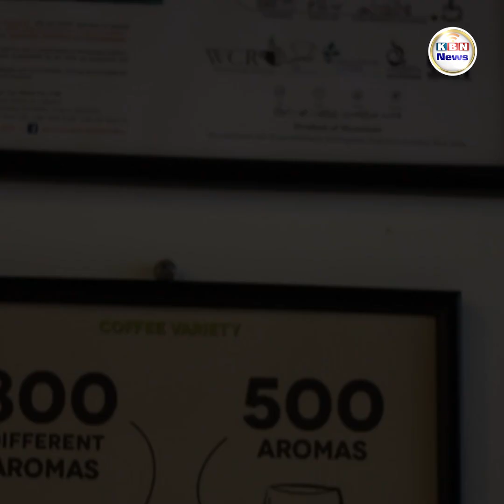មីយ៉ាន់ម៉ាពង្រីកផ្ទៃដីដាំដំណាំកាហ្វេនាំចេញទៅក្រៅប្រទេស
ប្រទេសមីយ៉ាន់ម៉ា ៖ កាលពីថ្ងៃទី២៨ ខែធ្នូ ឆ្នាំ២០២៣ សារព័ត៌មានរបស់មីយ៉ាន់ម៉ារាយការណ៍ថា នៅឆ្នាំ២០២៤នេះ ប្រទេសមីយ៉ាន់ម៉ាបានត្រៀមពង្រីកផ្ទៃដីដាំដំណាំកាហ្វេក្នុងតំបន់ជាច្រើន ដើម្បីនាំចេញទៅក្រៅប្រទេស ខណៈបច្ចុប្បន្ន មីយ៉ាន់ម៉ាបាននាំចេញគ្រាប់កាហ្វេទៅកាន់ជាង១០ប្រទេសនៅលើពិភពលោក ។